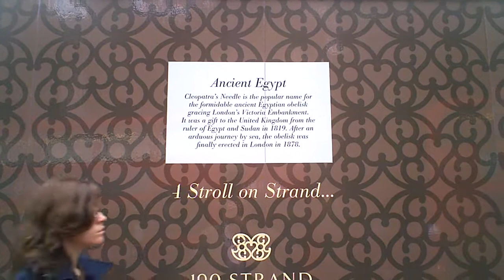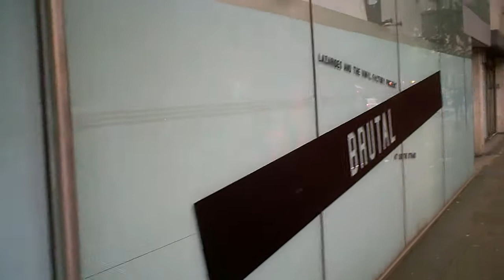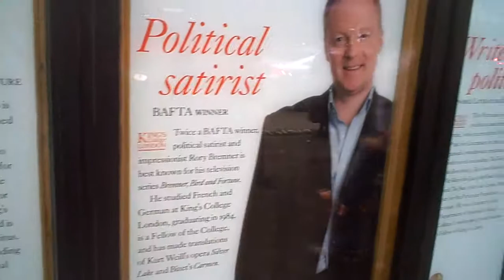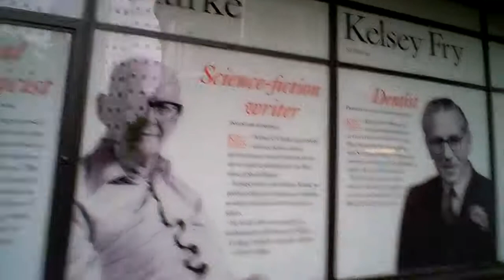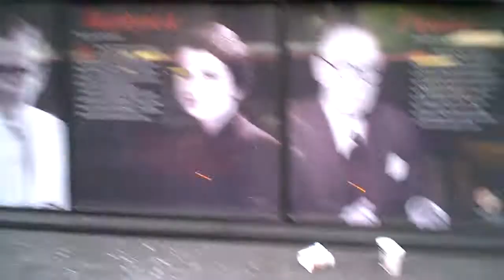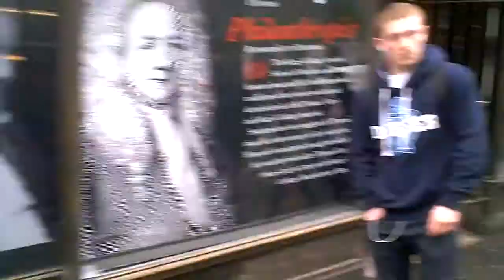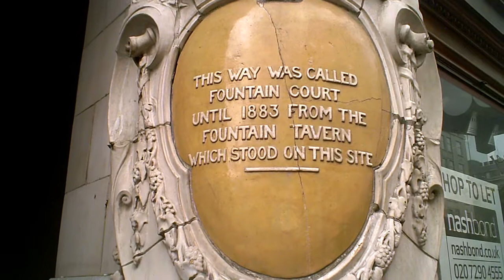Approaching the West End (UK #7)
Carrying on from the Ludgate Circus area walk in the last film in this series.